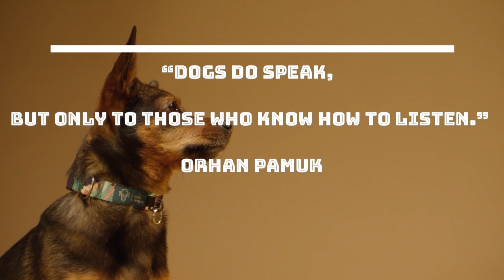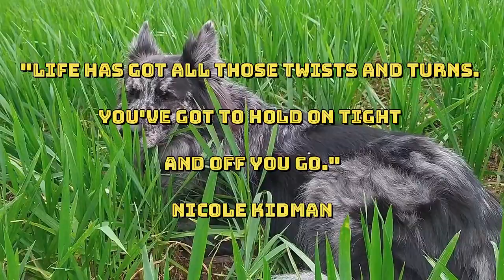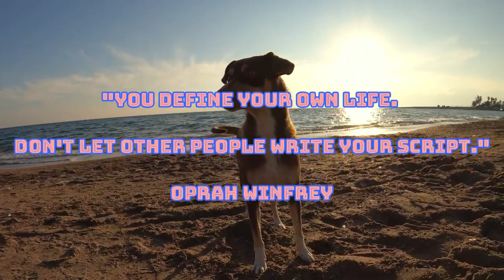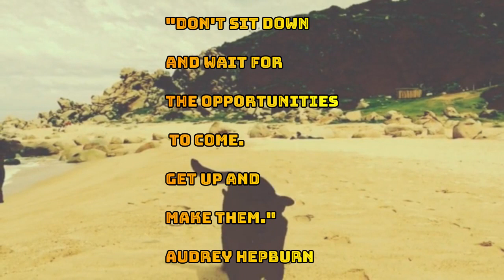Lofi Love: A Laid Back Playlist for a Relaxing Day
LoFi  Love :
FREE Ways To Help Me:

💐 Welcome to Lofi Dayli 🙆‍♀️

The Lofi soundtrack is ideal for calming anxiety, learning, reading, painting, working from home, playing video games, doing homework, sleeping, preparing for exams, taking a break, cooking, or just relaxing with your friends.

With this technology, anyone can now create their own custom compositions, utilizing the power of artificial intelligence. So why not give it a try and see what musical wonders await?